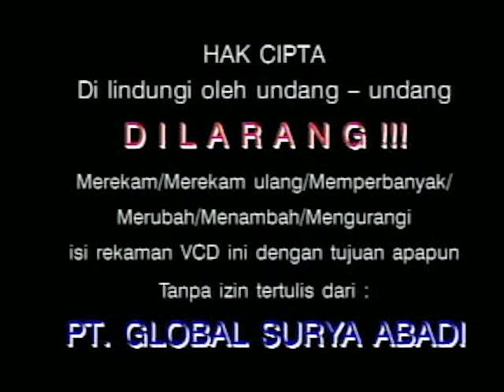Opening to The Third Eye 2007 VCD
The opening is as follows:

Global (PT Global Surya Abadi) logo
Disc info screen
Warning screen
Fortune Star logo
Basic Pictures logo